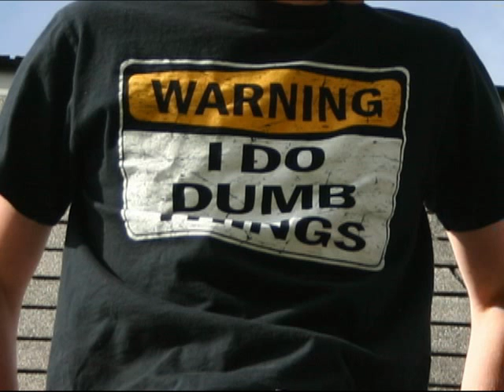Dan trimming a tree from the barn roof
A tree glowing close to the barn had branchs rubbing the side, so before winter set in, dan climbed on the rood to trim it.  His mom say use from the house and decided to check out what was going on.  Dan learned that I was right about how slippery and steep the roof was, and we learned another use for our trampalin